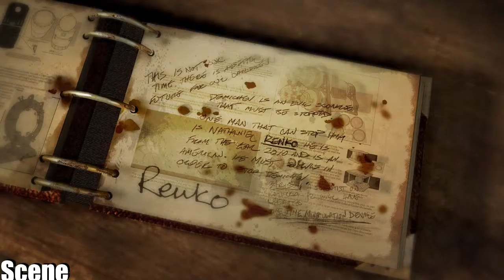Singularity - Walkthrough Gameplay Part 15-After END??!/GamerGirl(PC-HD)